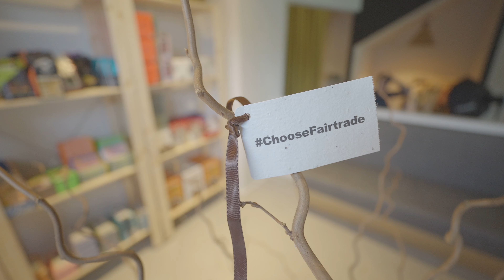Fairtrade – The Endangered Aisle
An immersive retail space, ‘The Endangered Aisle’, opens from 28 February – 2 March in Shoreditch, London, to highlight the urgent need to protect the future of food and the small switches shoppers can make to play their part.

The launch coincides with Fairtrade Fortnight - the annual campaign that raises awareness around the importance of ensuring farmers are given a fair price to cover the increasing costs associated with the climate crisis.

Visitors will be able to experience the reality of what the supermarket shop could be like in the near future, learn more about where their favourite supermarket staples come from and hear first-hand stories from Fairtrade producers about the challenges they face related to the climate crisis. Those who make a sustainability pledge will be able to take home complimentary Fairtrade products.